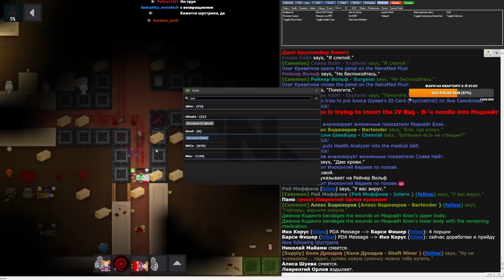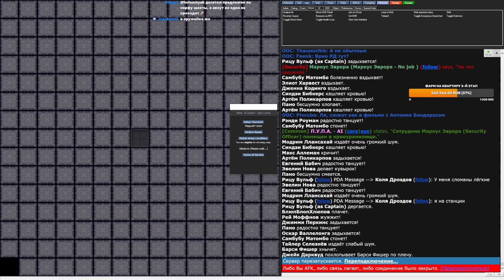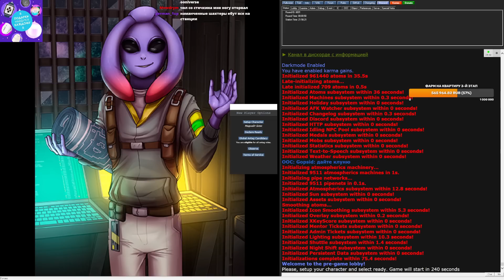Bork bork bork! - Space Station 13 (266)